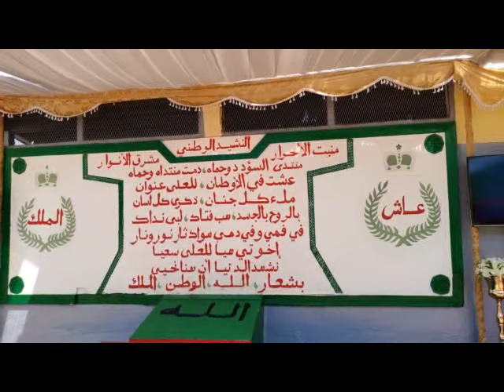حفل تأسيس المندوبية العامة لادارة السجون واعادة الادماج بالسجن المحلي سوق الأربعاء الغرب